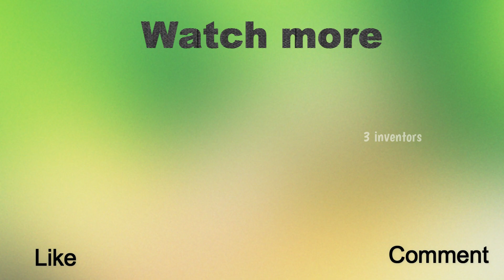Portable Battery Powered Water Heater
Battery powered water heater/coffee maker can be used for heating water or coffee/tea when there is no heat source availble. This heater is very compact so you can keep this in your bike or car itself.